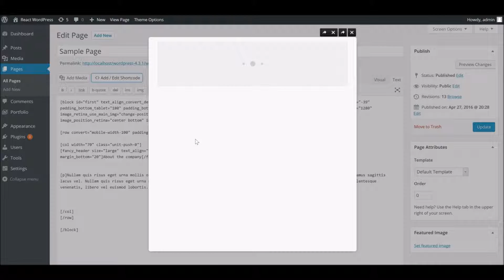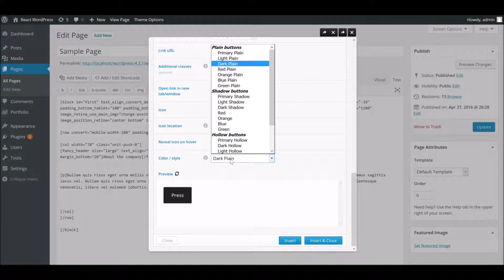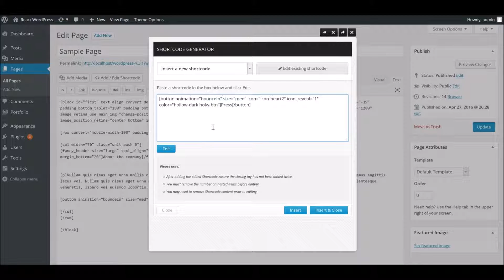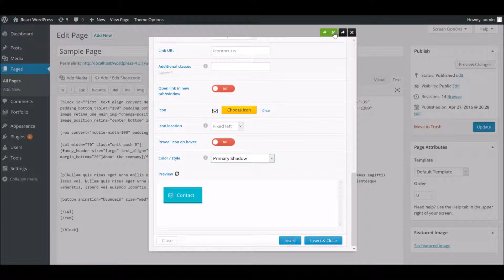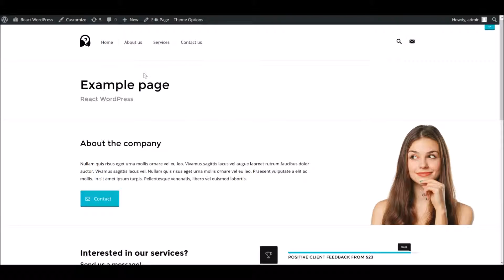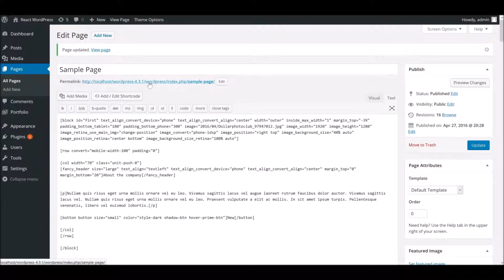React WordPress - Generating Shortcodes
This is a tutorial on using the Shortcodes in the React WordPress Theme. This short guide will show you how to use the shortcode generator to create many cool page layouts and functionality. All shortcodes can by modified using the shortcode editor found on pages and post etc.

This video has three parts
1: Generate Shortcodes : Start
2: Edit Shortcodes : 2.22
3: Grab from Demo site : 4:16

ThemeCatcher has been selling premium WordPress products on ThemeForest for over 7 Years. With a 5 star rating since day one.

Use CC to view Captions.